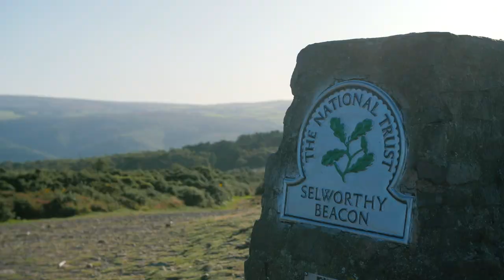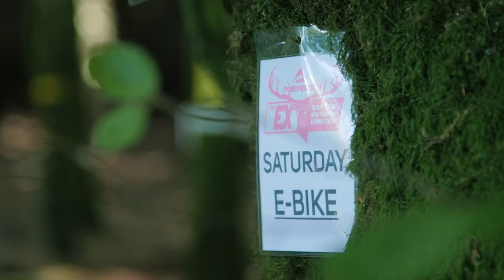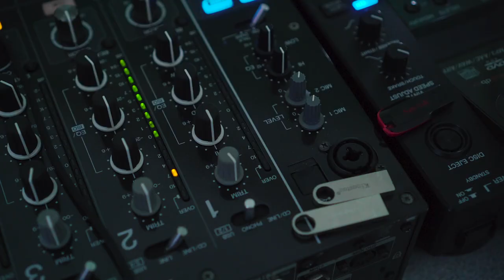THE MERIDA EX 2019 - 3-day enduro Exmoor, UK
What a weekend! Last weekend (13-15th September 2019) saw THE MERIDA EX 2019, a challenging 3-day mountain bike enduro take place on the trail littered hills of Exmoor, UK. Known for its breathtaking views, tough climbs and its super rewarding timed stages,

THE MERIDA EX 2019 offered the perfect backdrop for the 'riding launch' of the new eONE-FORTY and impressed the exclusive field of riders and journalists once more. Flawless organisation, a well-stocked bar, endless amounts of freshly prepared food and the world-famous enduro vintage tea stop also contributed to a perfect weekend of enduro racing.

Check out the short event video to get an idea of what this extraordinary event is all about.